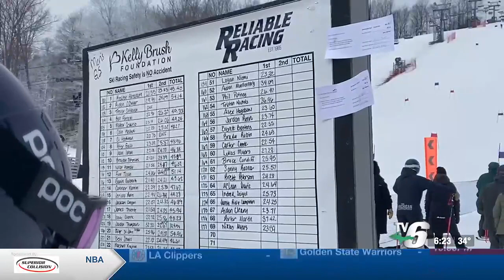Houghton, Norway and Ironwood participate in Division 2 Ski Regionals at Crystal Mountain